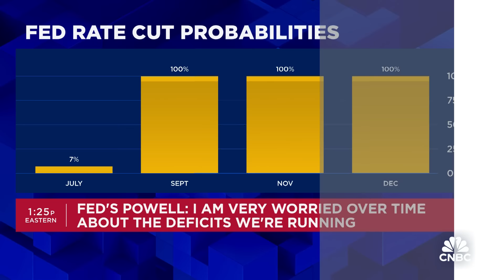Powell's comments were a 'victory lap speech,' says Jeffries' David Zervos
David Zervos, Jeffries’ chief market strategist, joins CNBC's 'The Exchange' to discuss Fed Chair Jerome Powell's comments at the Economic Club of Washington D.C. For access to live and exclusive video from CNBC subscribe to CNBC PRO